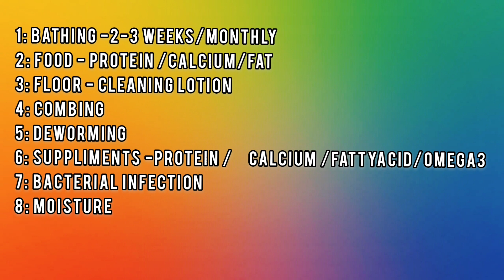Hair loss in dogs /natural remedy / നായകളിലെ രോമം കൊഴിച്ചിൽ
In this video i am showing the best natural method for avoiding hair loss in dogs, its a complete natural medicine and there is no side effects. we can use this medicine in all breeds and 100% effective. It helps to avoid skin infection, ticks, dandruff, itching and promote hair growth. please watch the video till end for the tips.